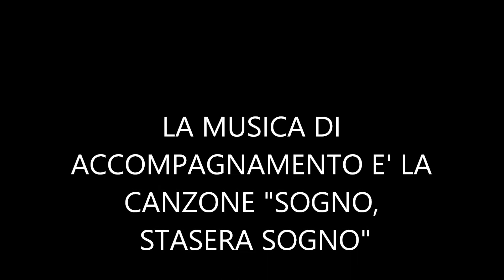SOGNO DI NATALE